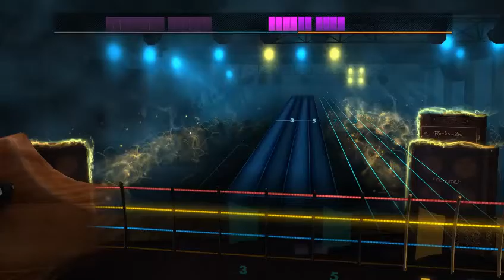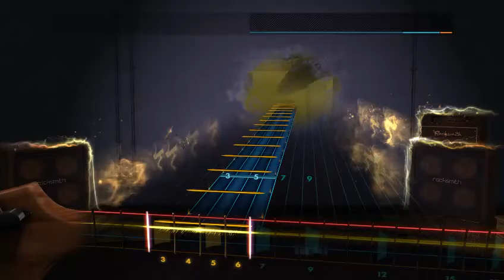MANOWAR! Die For Metal, Battle Hymns and Kings of Metal.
Game: Rocksmith 2014 Edition
Author: Th0rn